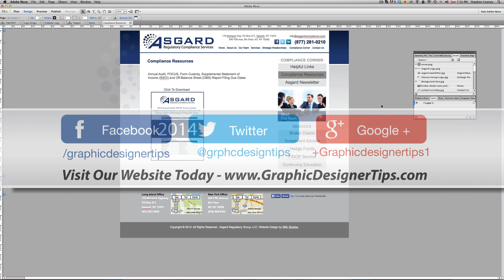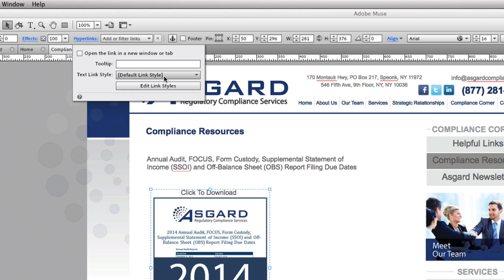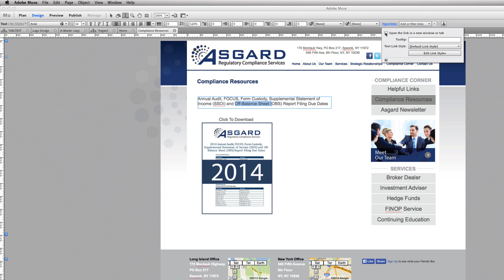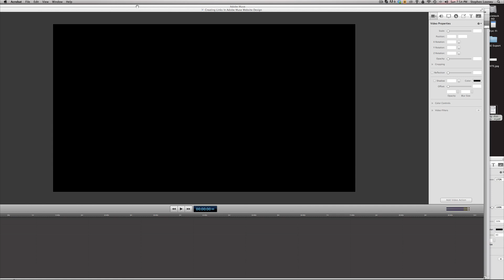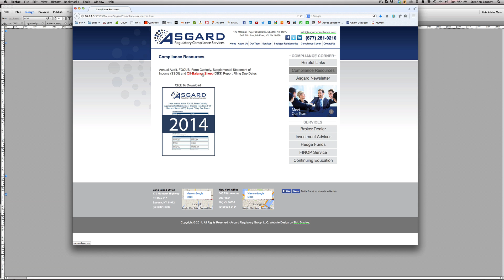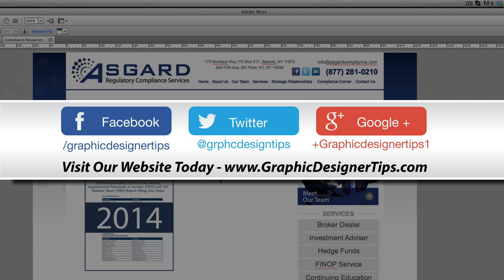Creating Links In Adobe Muse Website Design Project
Adobe Muse CC makes it very easy to set up links whether they are to a file or another website page. In this video tutorial, I will go over all the options associated with the links in Adobe Muse and help you better understand them.